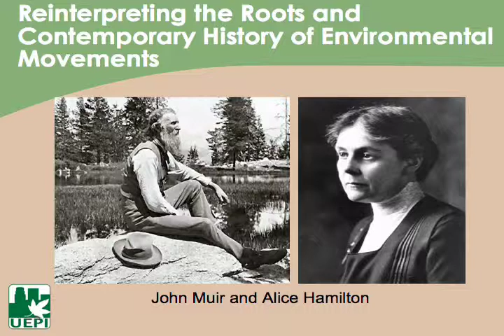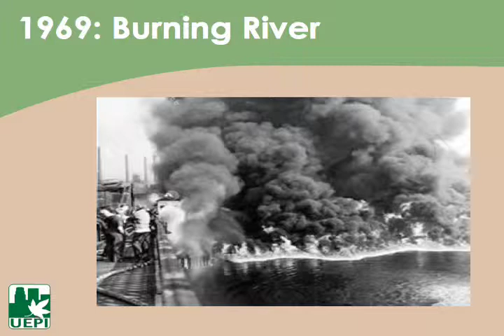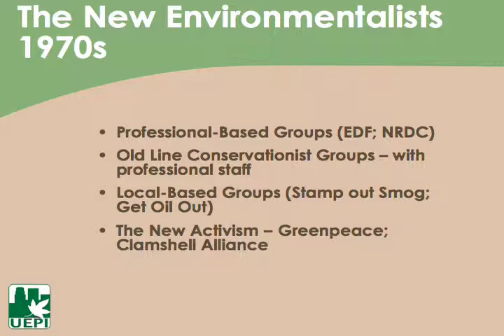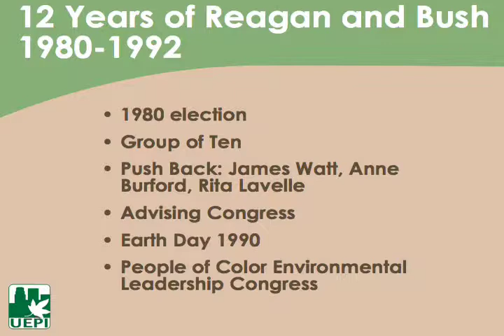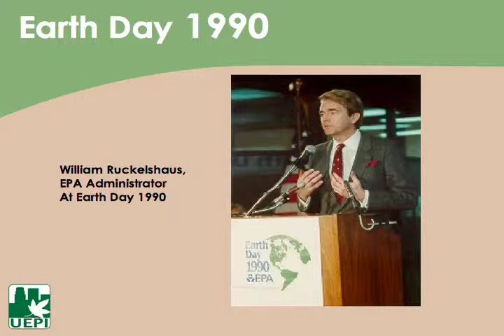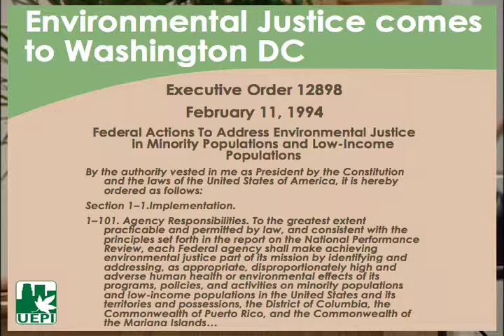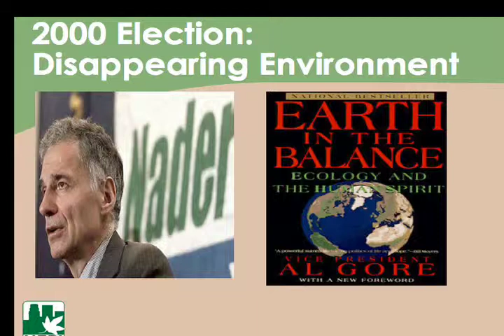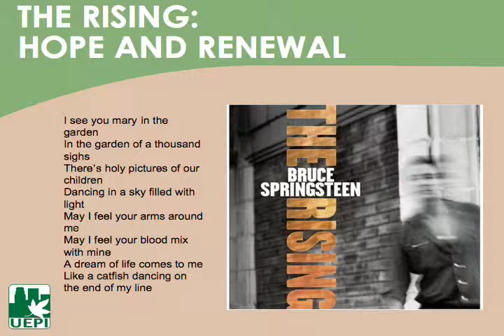"The Next Environmentalism: After the 2008 Election"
Dr. Robert Gottlieb delivered the 2008 Lynn W. Day Distinguished Lectureship in Forest and Conservation History at Duke University.
History shows that the environmental movement has periodically experienced a shift in focus and organizational priorities following key elections. In this lecture Gottlieb explores the nature of those sometimes surprising historical changes.